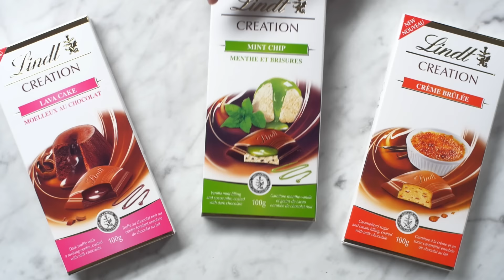Introducing New Creation Mint Chip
Introducing our most refreshing chocolate bar yet. New Creation Mint Chip pairs dark chocolate, refreshing mint coulis, creamy vanilla and cocoa nibs, for a sophisticated dessert that will trump ice cream every time.